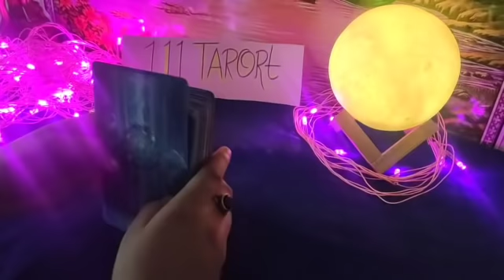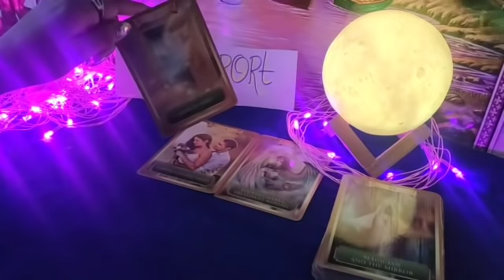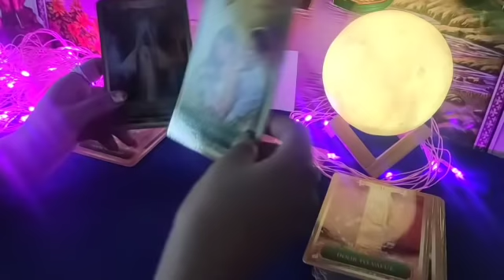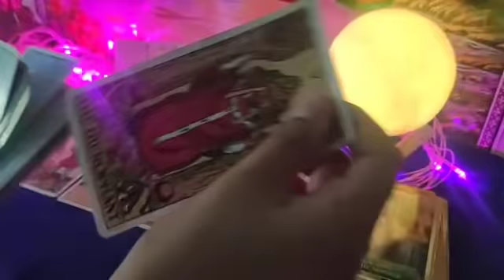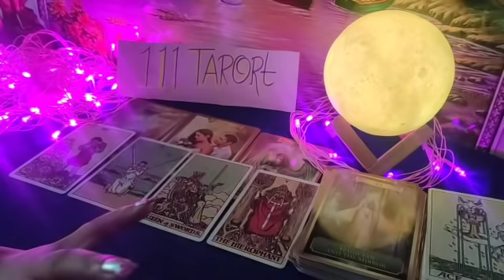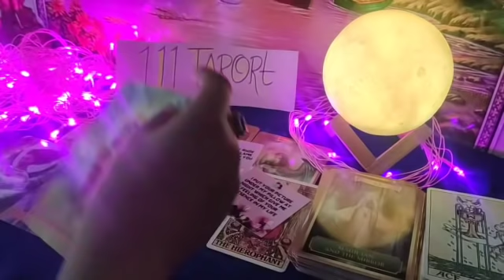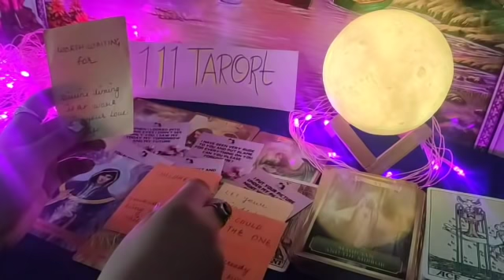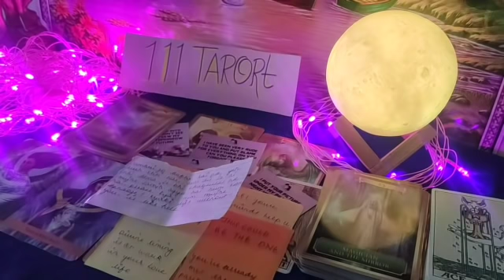❤Quick Energy Update🌟Yes They want to commitment🌠Wish come true😘Timeless🌟Collective🧚‍♀️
111 Tarot Instagram id-
555/- for 3 questions
888/- for 6 questions
1555/- unlimited questions 30 min on call
2222/- unlimited questions 1 hour on call